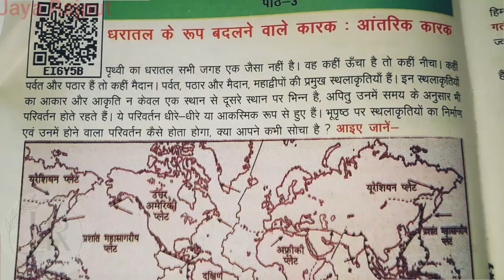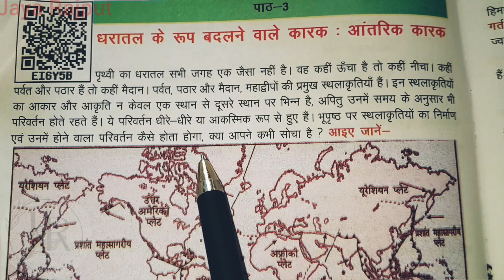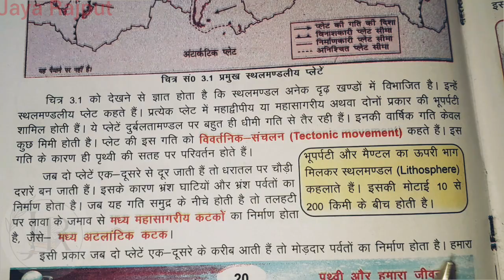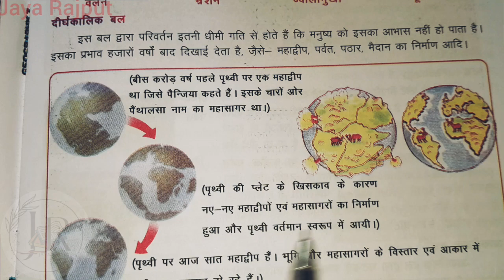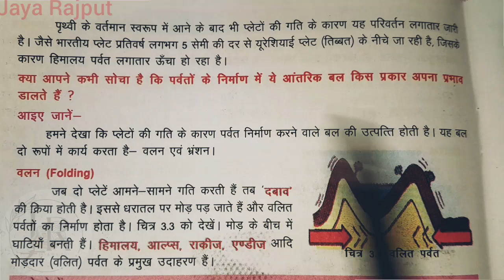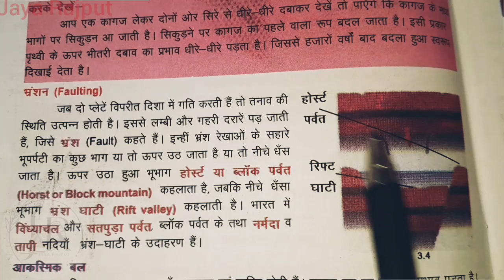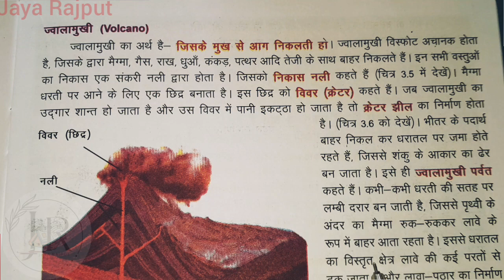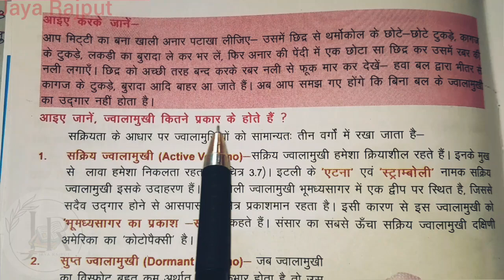पृथ्वी और हमारा जीवन(Class 7)|Chapter 3|धरातल के रूप बदलने वाले कारक:आंतरिक कारक |PART 1|JAYA RAJPUT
(नदी घाटी की सभ्यता – हड़प्पा सभ्यता || Jaya Rajput

Jaya rajput